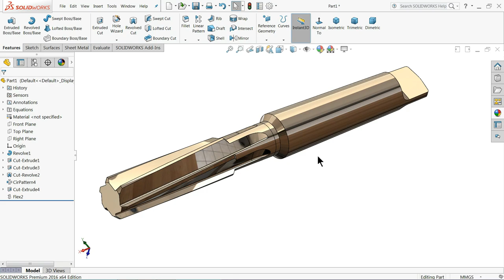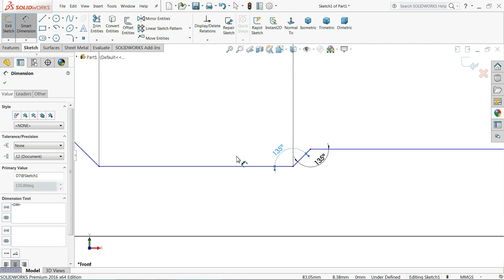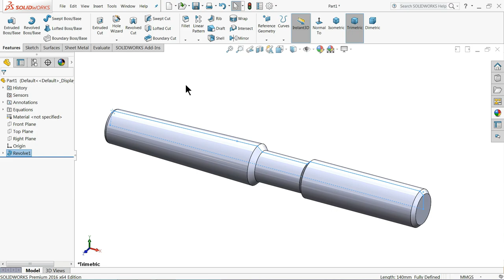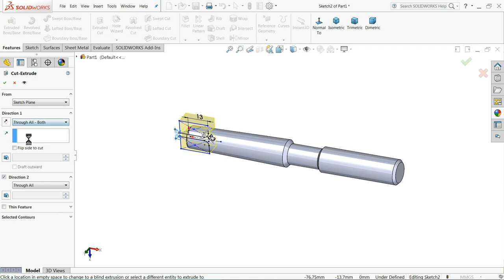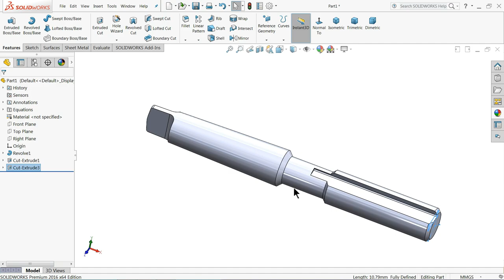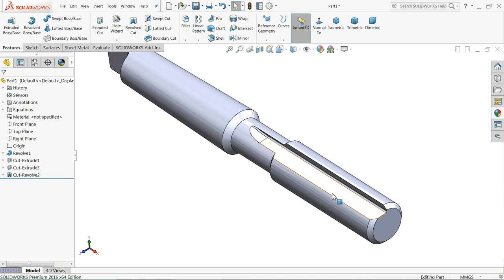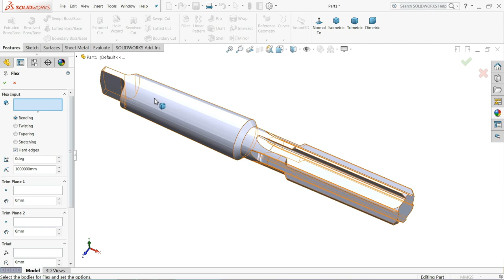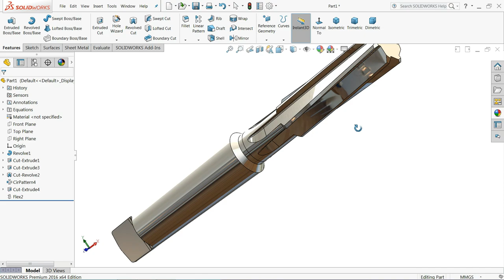Solidworks tutorial | design of Reamer in Solidworks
in this tutorial video i will sketch Reamer D16 in Solidworks with the help of sketch and feature tools.I hope you like it.

AMAZON INDIA

3Dconnexion 3DX-700028 SpaceNavigator 3D Mouse

3Dconnexion 3DX-700043 SpaceMouse Wireless

SOLIDWORKS BOOKS
AMAZON INDIA